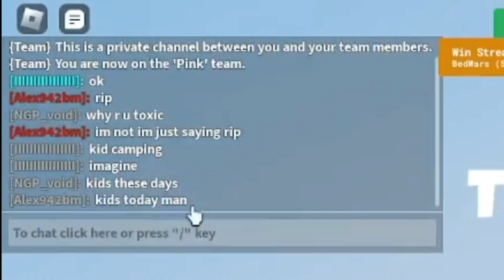Archer is too OP! | Level 0-50 Episode 3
Archer should never be free... It is just too overpowered!